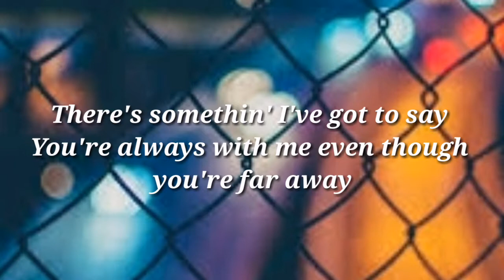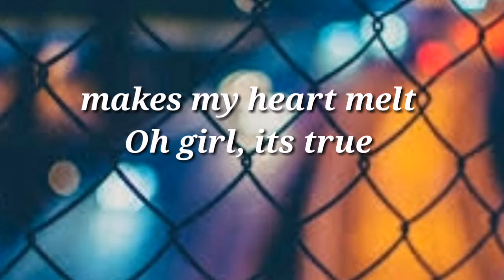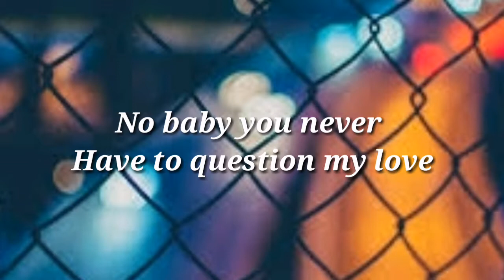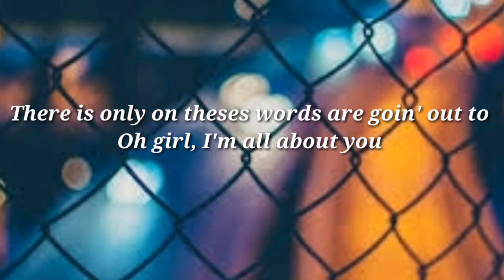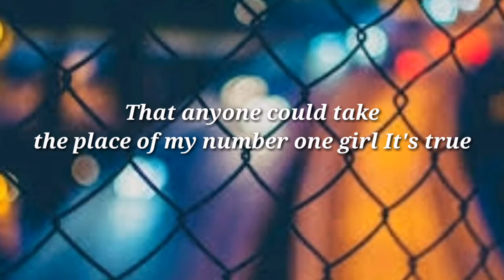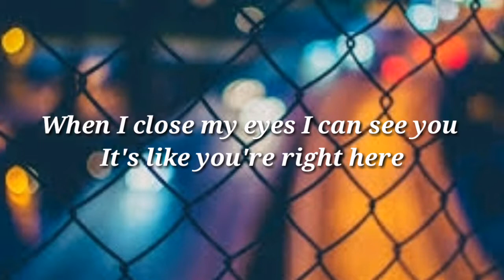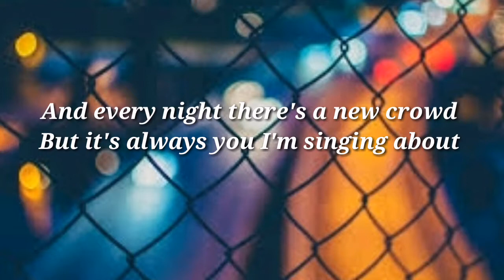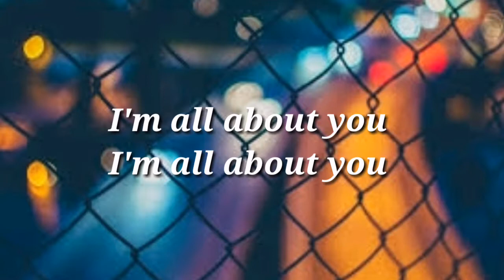I'M ALL ABOUT YOU - Aaron Carter ( LYRICS )